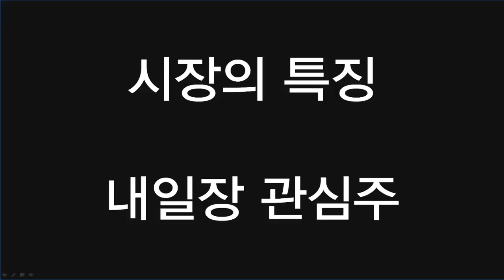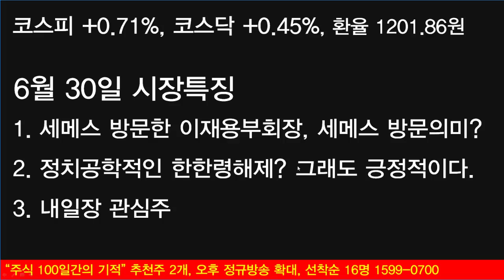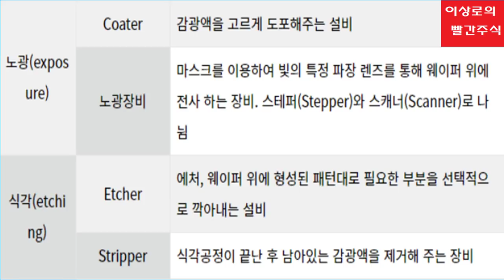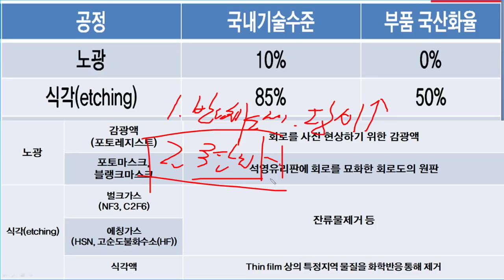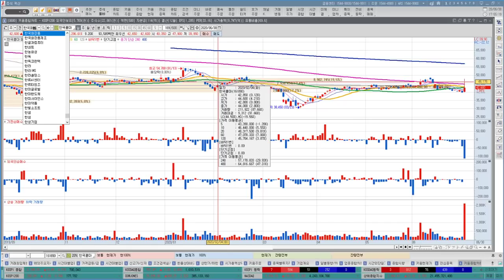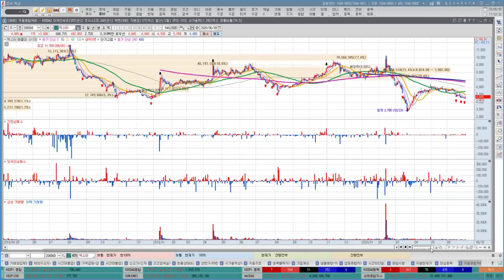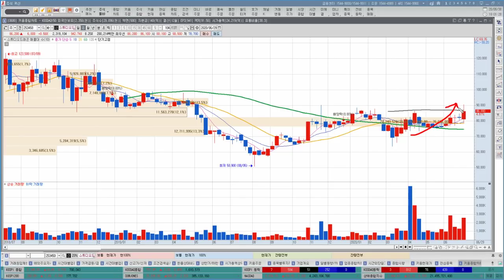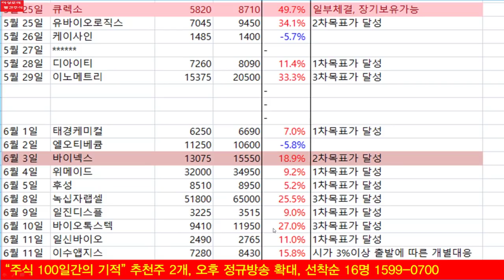LG생활건강, 아모레퍼시픽, 호텔신라 한한령해제? 중국관련주 바닥찍었나? 스튜디오드래곤, 초록뱀, 덱스터 넷플릭스 진짜 수혜주는 K-컨텐츠?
한한령해제에 대한 기대감이 국내증시에 영향을 주며 화장품주와 게임주, K-컨텐츠기업들의 상승이 금일 시장의 큰 이슈가 되었습니다. 한국화장품과 한국화장품제조, 코리아나는 상한가로 마감하였으며 LG생활건강, 아모레퍼시픽, 호텔신라도 한한령해제기대감에 상승마감하였습니다. 또한 넷플릭스에 대한 인기로 인하여 국내 스튜디오드래곤, 초록뱀, 덱스터 등 컨텐츠관련주의 재평가가 이루어지고 있는 시점에서 관련주에 대한 분석과 전망을 알아보겠습니다.